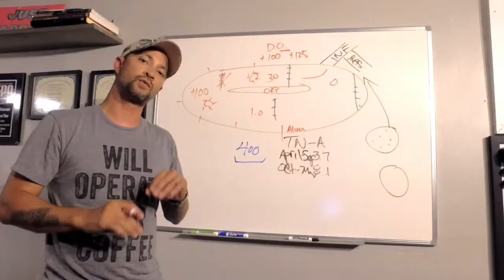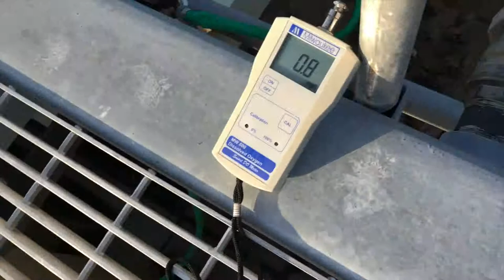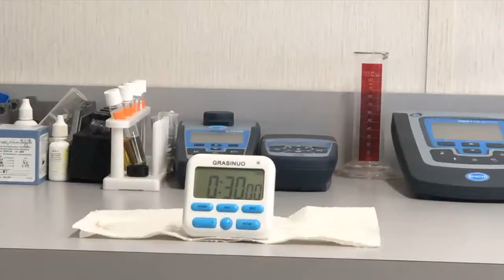Wastewater Treatment Plant Operator VLOG 23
In the wastewater industry things can get "unknown" real quick.  But through looking at all the angles is how a real operator gets it done.